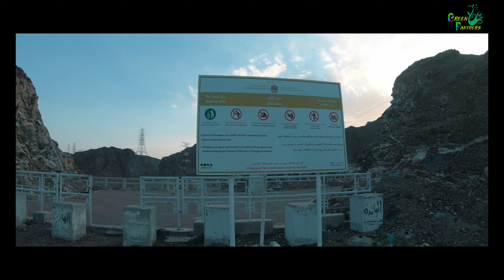Wadi Zikt Dam Fujairah 4K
Wadi Zikt consists of the confluence of the lower reaches of the Wadi Wurayah and a number of other watercourses. The Wadi Zikt dam is also known as the Al Rahib dam. It is one of many dams built in the country for storing fresh water.The dam was completed in 1992 or shortly after.The dam retains about three million cubic metres of floodwater. The main purpose of the dam is not the direct supply of water. Rather, it is used to recharge groundwater by infiltration so that wells continue to function.